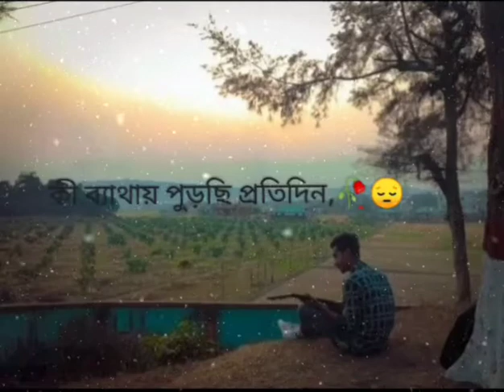Ovinoy Lycris Whatsapp Status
Hello Guys Welcome To My Youtube

It's Me Abir Hasan

From Khagrachari, Bangladesh 🇧🇩

Inspired to Total Gaming,Danish Zehen and Rs Fahim Chowdhury 😊😊